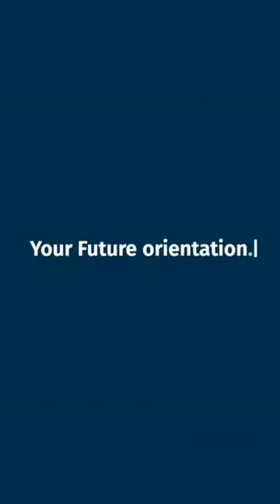Pourquoi l'EDC Paris Business School ?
Parce que nos étudiants en parlent le mieux, ils nous expliquent pourquoi ils ont choisi l’EDC Paris Business School et partagent leur expérience avec nous 🚀